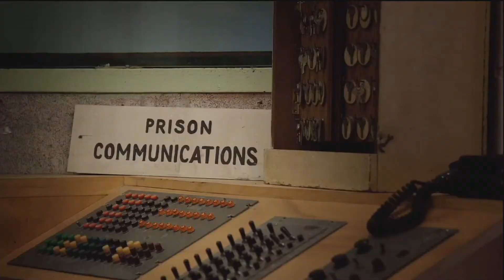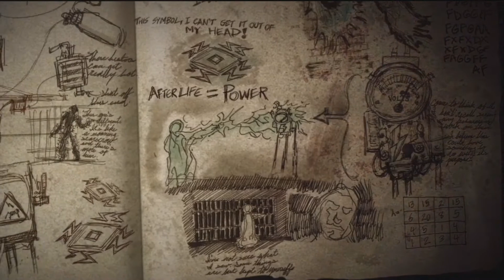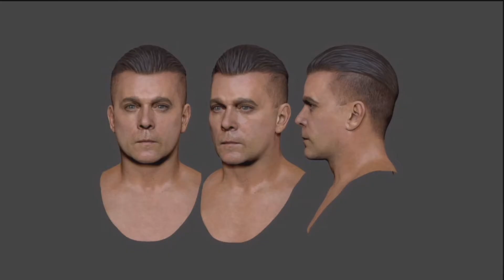Black Ops 2 - Uprising - Mob of the Dead Zombies Gameplay! - World Premier - COD Championship 2013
world premier of mob of the dead that was played after the world cod championships! amazing video!!

Credit goes out to the developers on this one guys. Should prove to be one of the best zombies maps ever!!!